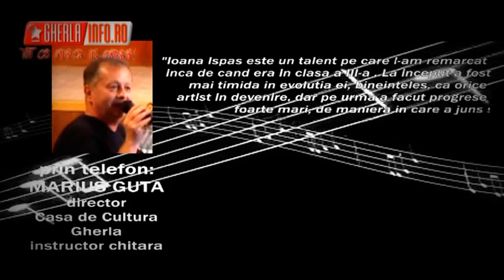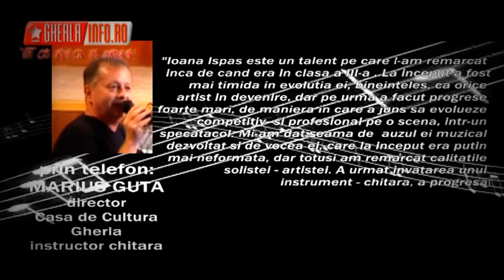Cover Impossible - Shontelle / James Arthur - Ioana Andreea Ispas (Romania)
vezi mai mult aici/for more about Ioana check this page WWW GHERLAINFO RO